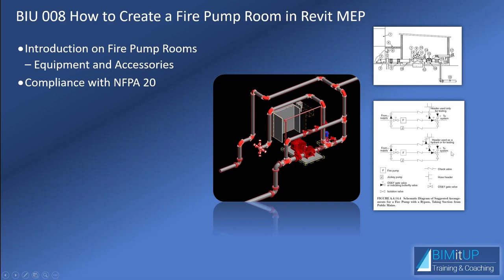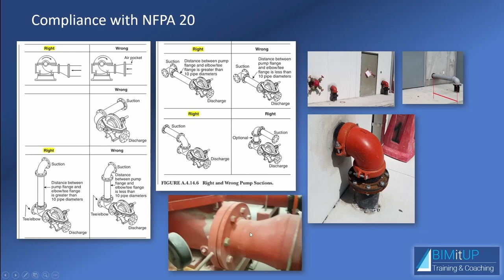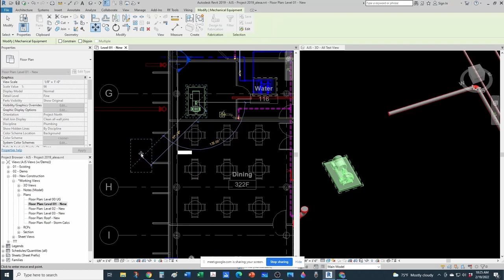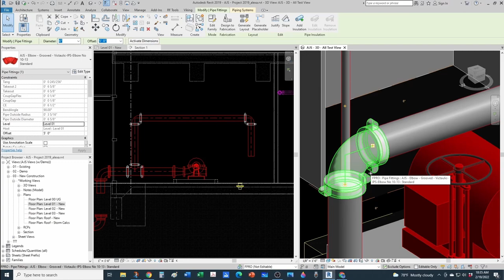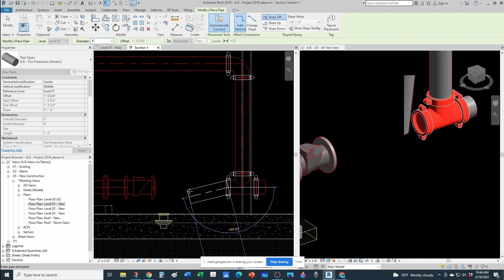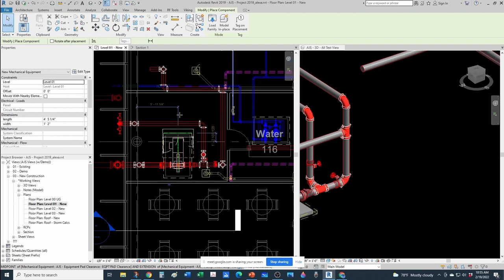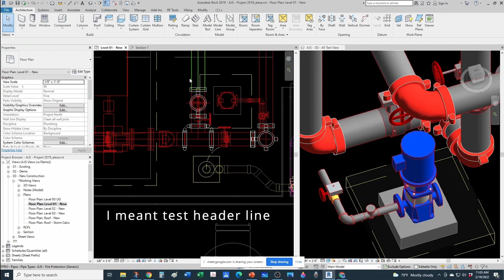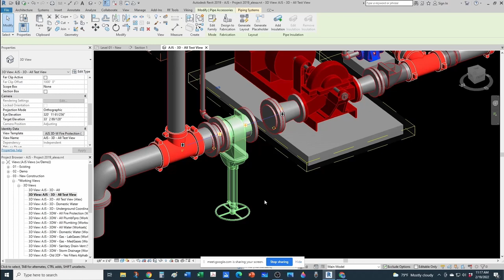How to Create a Fire Pump Room in Revit MEP -Webinar Recording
In this video (webinar recording), I will show you How to Create a Fire Pump Room in Revit MEP.